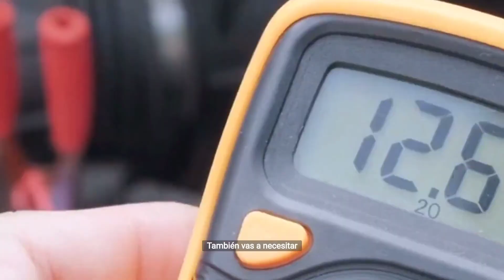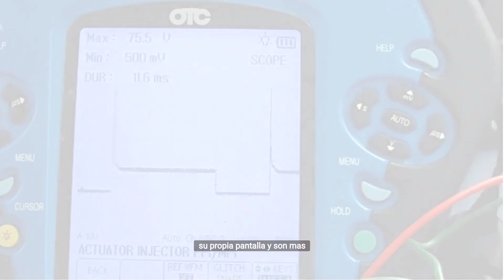Montar un Taller Mecánico - Herramientas para empezar un Taller Mecánico Automotriz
Empezar un taller mecánico puede ser el sueño de muchos. Independizarte, tener tus propios clientes y emprender en este negocio puede ser emocionante. Sin ambargo te sugerimos elaborar un plan de negocios para contemplar un presupuesto que te permita que tu nuevo taller sea rentable y duradero en el tiempo.

A pesar de que empezar se puede hacer de manera sencilla y con pocos recursos, el hecho de que te visualices con una estructura de un taller bien organizado, hará que tu sueño se pueda convertir en un potente generador de empleo en tu localidad.

Los clientes hoy en día buscan servicios ágiles y con una buena presentación de la oferta.

Puedes ser muy creativo a la hora de llegar al mercado con tu taller mecánico.

Este video agrupa los serviciós básicos que puede prestar un taller automotriz, sin embargo son muchísimas las posibilidades y el nivel al cual puedes llegar si te lo propones.

Y obviamente en cada nivel las exigencias en cuanto a la inversión en equipos, personal, y espacio serán mayores.

Te deseamos muchos éxitos en tu proyecto.

El equipo de Auto Avance!!